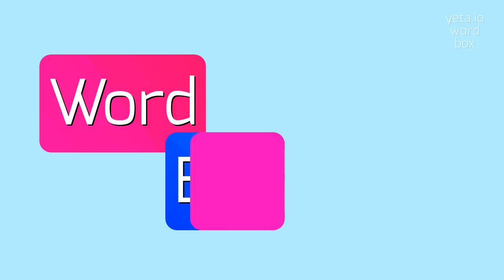SALAAK - How to say Salaak?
SALAAK - The Real Way To Pronounce Salaak in 2023

Salaak is a term that is commonly used in Southeast Asia, particularly in the Malay language.
It is often used to describe someone who is foolish, gullible, or lacking intelligence.
The term can also be used to refer to someone who is clumsy or makes silly mistakes.
In some contexts, salaak can be seen as an insult, but it is also sometimes used in a light-hearted or playful way among friends.

Pronunciation:
To pronounce salaak, say sah-lahk.
Alternative variants include sah-lak and sah-lah-ak.

Test yourself by speaking the following examples:
1. He fell for the same prank again!
2. What a salaak!
3. Don't be such a salaak, use your common sense.
4. Despite his salaak tendencies, he was still a lovable friend